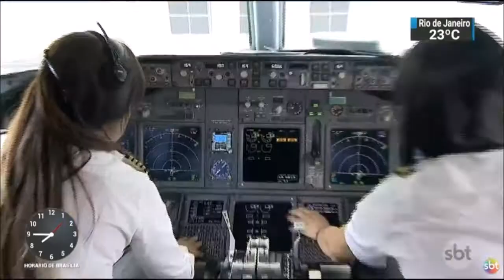SBT Brasil - Melhores Momentos - 08 de Março de 2018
Confira os melhores momentos do SBT Brasil desta quinta-feira, 08 de Março de 2018, com Carlos Nascimento e Rachel Sheherazade.